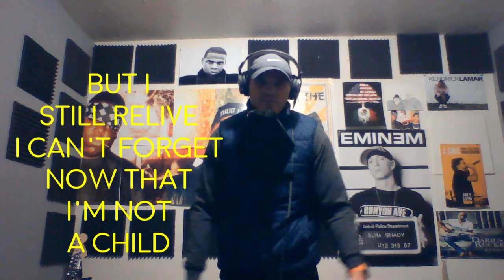Easy On Me Remix...